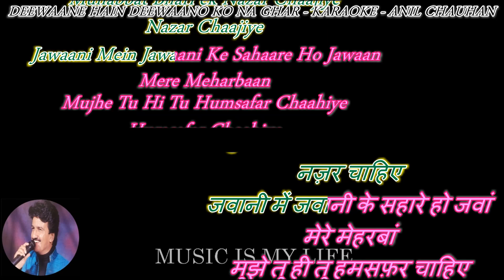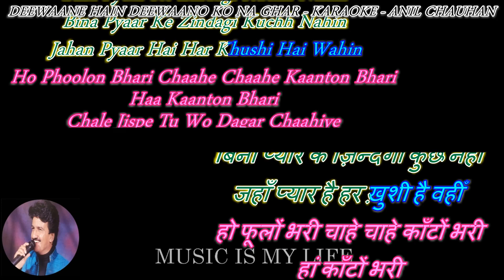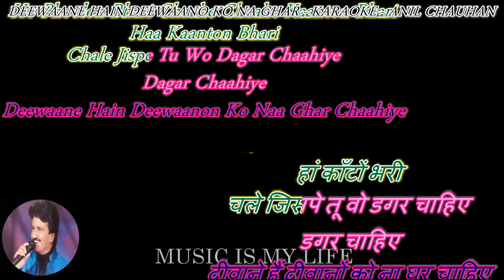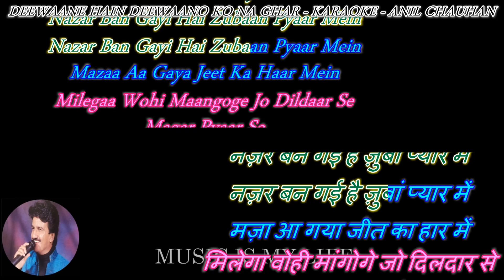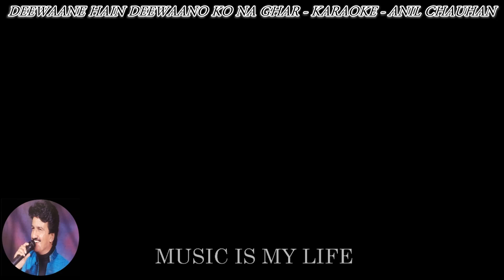Deewane Hain Deewano Ko Na Ghar - karaoke With Scrolling Lyrics Eng. & हिंदी